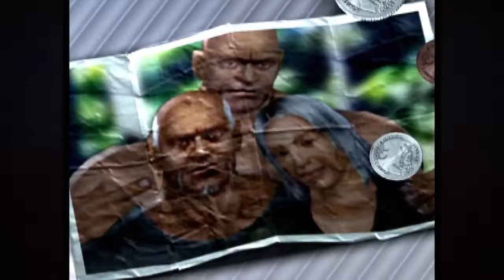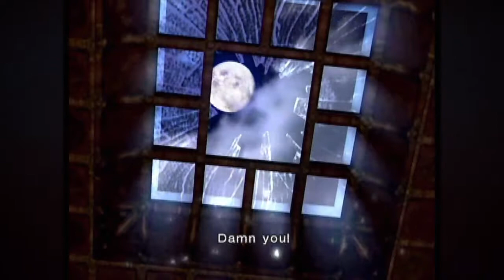Top 5 Tekken 4 Characters Endings